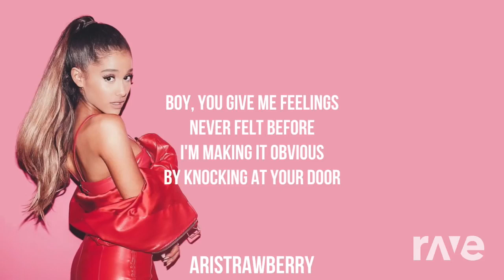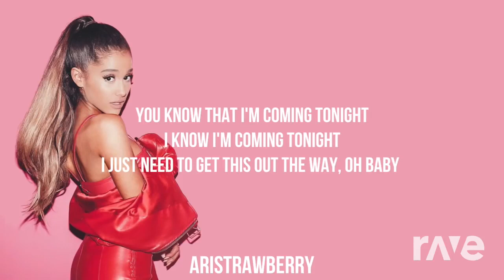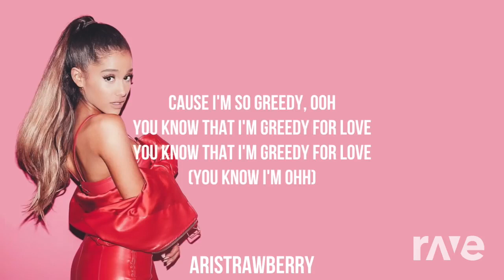Treasure Grande Greedy - Bruno Mars & Aristrawberry Lyrics | RaveDj